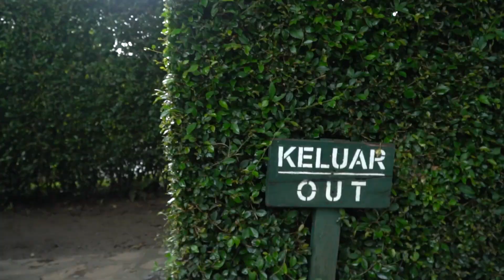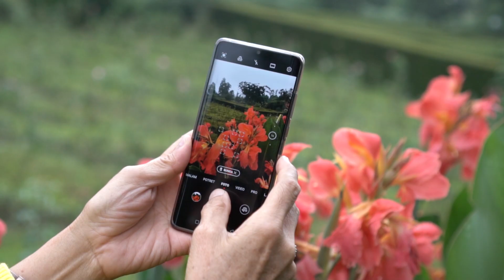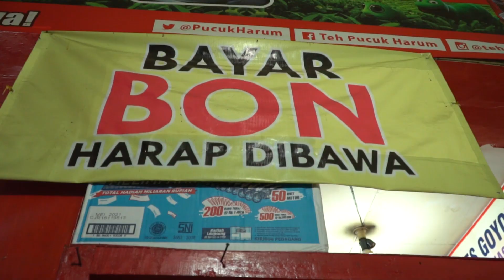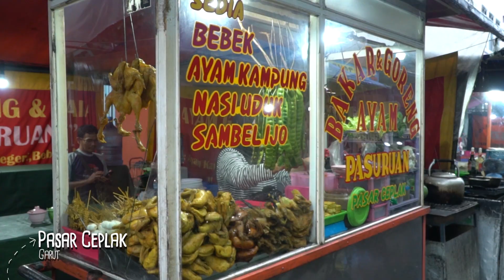EXPLORE TEMPAT WISATA HITS GARUT | Special Edition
Halo Sahabat Nyonya Swan!
EDISI SPESIAL ini saya meng-explore Garut, dan taunya Garut rasanya kayak di Swiss ada kebun bunga yang bervariatif dan semuanya Indah, Cakep. Terus tidak lupa juga saya mencicipi Es Campur di pasar, udah cape seharian minum ini jadi seger hehehe.
Copyright @2019 Nyonya Swan